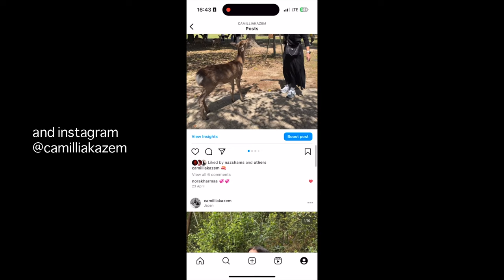MUSIC VIDEO REACTIONS to ARIANA, SABRINA, BILLIE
hiiiii we were FED yesterday. heres us reacting to ariana grande, sabrina carpenter and billie eilish's latest music videos for the boy is mine, the boy is mine and chihiro